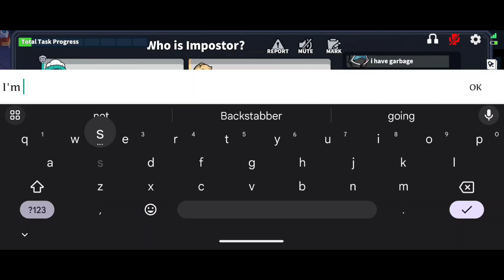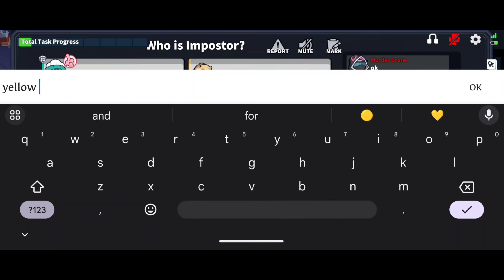First blood & triple shot (Super Sus) 🎯